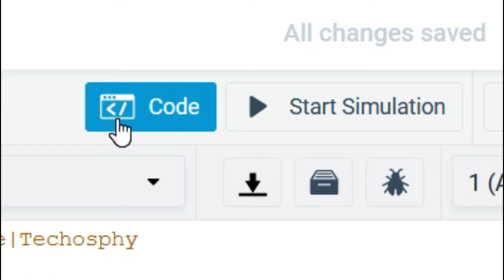Luis Fonsi - Despacito ft. Daddy Yankee music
arduino music
Luis Fonsi - Despacito ft. Daddy Yankee
despacito on arduino and buzzer
tinkercad
arduino project